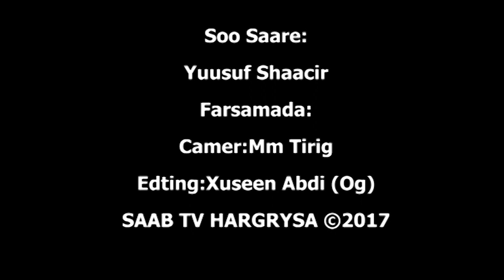BARNAAMIJKA AFTAHAN SAAB TV MARTIDA AWABAAN BASHIIR XADI